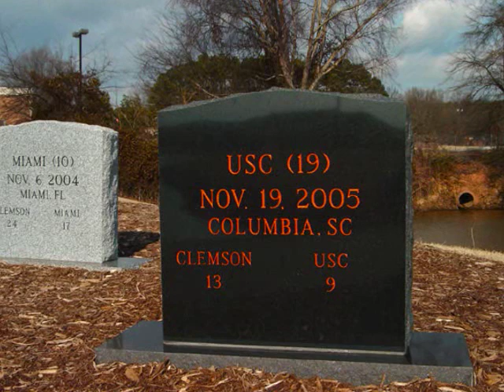Clemson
clemson fooball